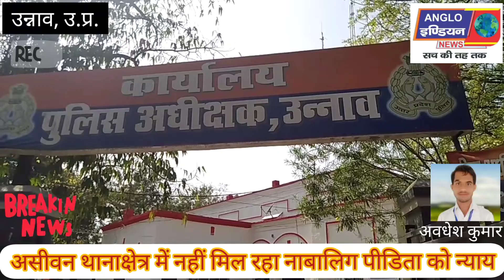पीडिता ने पुलिस अधीक्षक कार्यालय पहुंच लगाई न्याय की गुहार